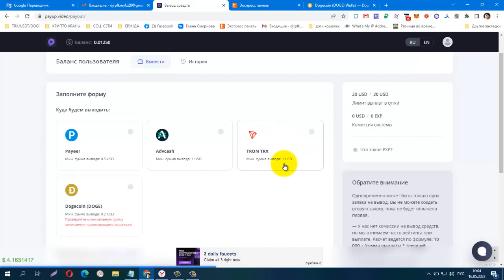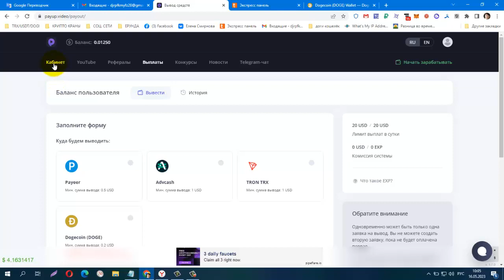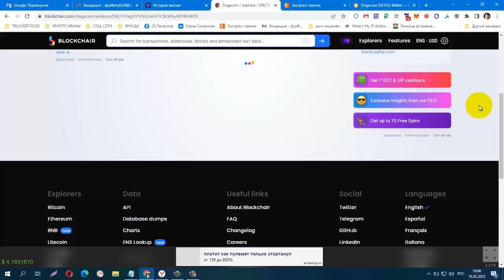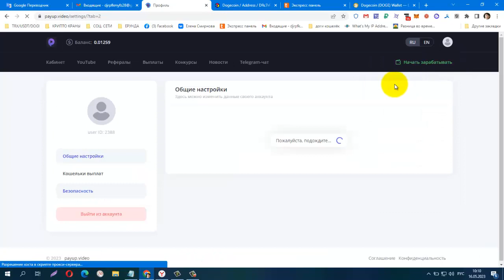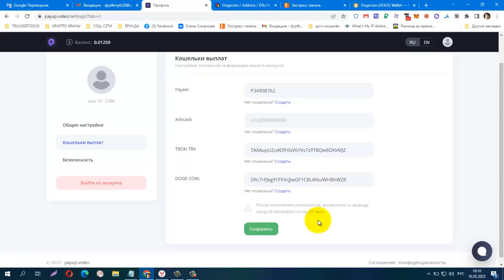БЕЗ ВЛОЖЕНИЙ! BUX PayUp, Проверила! Платит! Заработок на просмотре видео